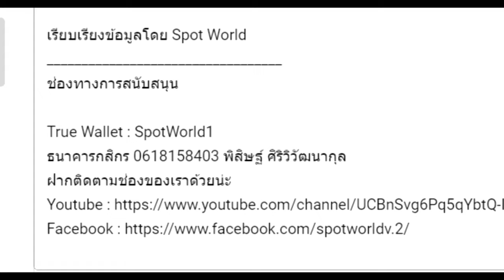แกะตัวอย่าง+พูดคุยตัวอย่าง(สปอย) SS.2 The Lord of the Rings: The Rings of Power | Spot World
คลิปแกะตัวอย่าง+พูดคุยตัวอย่าง SS.2 The Lord of the Rings: The Rings of Power เป็นความคิดเห็นส่วนบุคคลและมีสปอย

True Wallet : SpotWorld1
กสิกรไทย : 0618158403